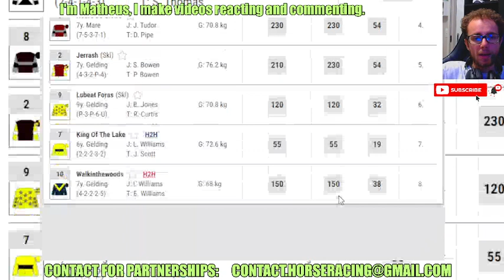Imperial Saint wins at Ffos Las Apr, 22 2024 Horse Racing RESULTS Bet